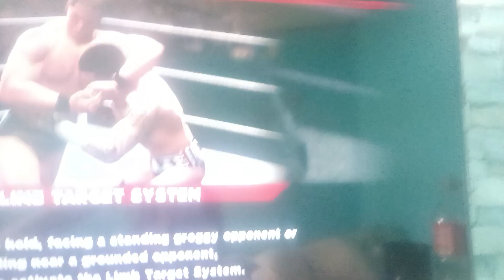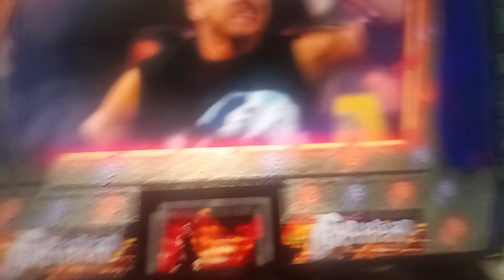CAW Turbo Episode 5 Part 4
CAW Turbo Championship Tournament Quarter Finals
Shadow Mc vs Yuga Goha